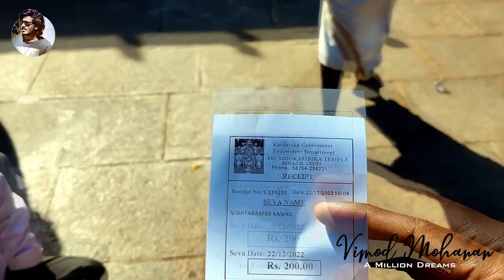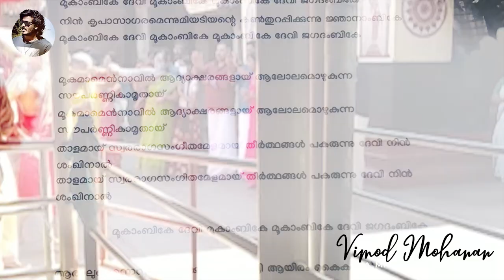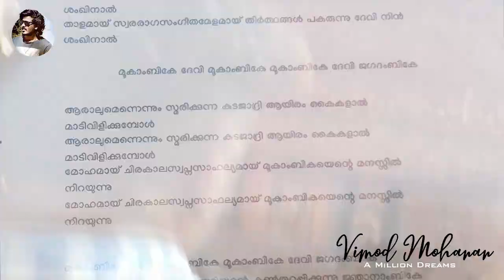ദേവിഗീതം Devigeetham mookambika devi Vimod mohanan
Devigeetham, Vol I Malayalam Devotional Jukebox | Chitra Devotional songs